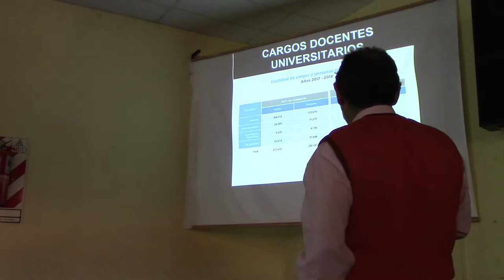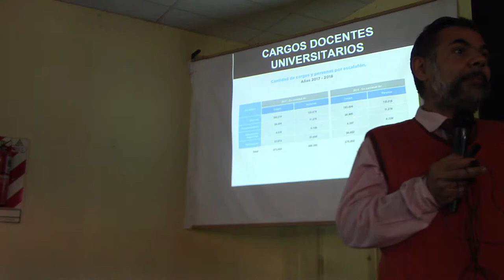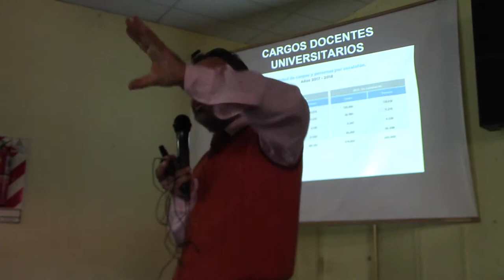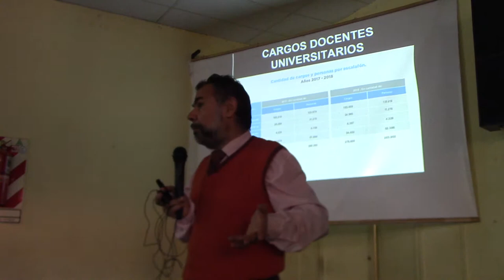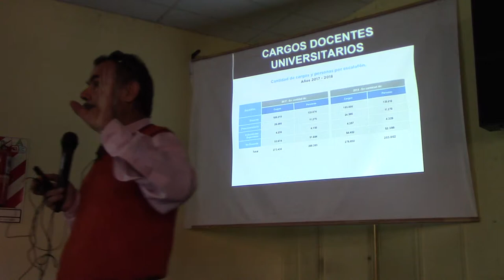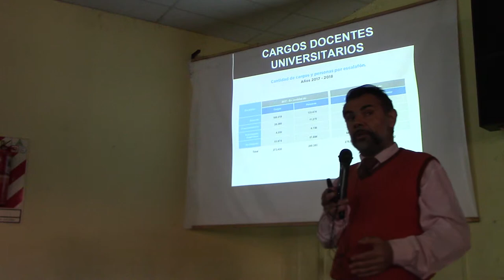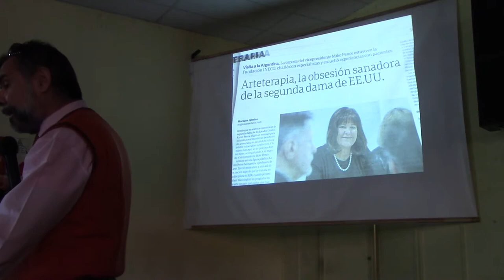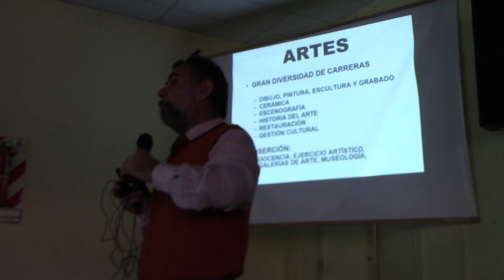CARRERAS DE ARTE Y DOCENCIA TIENEN EMPLEO SEGÚN EL DR JUAN LAZARA